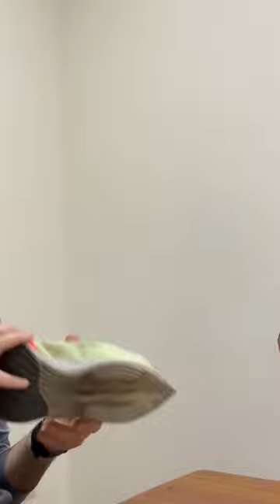No Carbon Plate in Nike Vaporfly Next%2!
After my sole splitting in my Vaporfly, I tried to Super Glue them, only to find that one shoe had less stiffness.  I cut them open with buddy JC and discovered the lack of a carbon plate!

I don’t think my Vaporfly pair are fakes.  I think someone at the factory just forgot to add the plate into the mold!